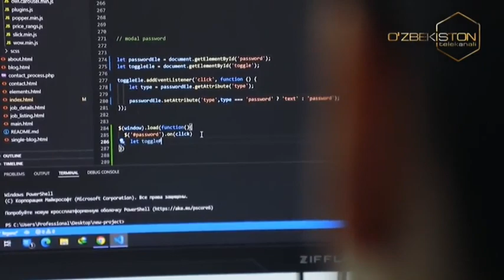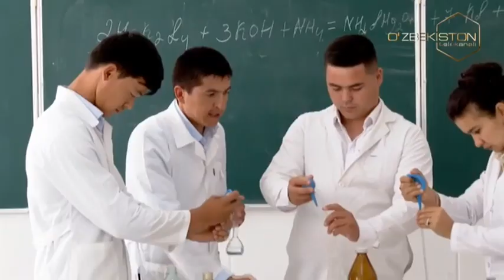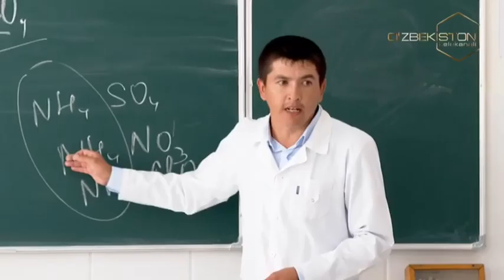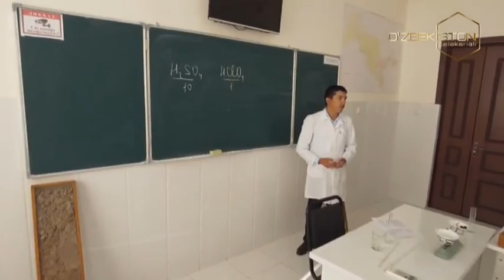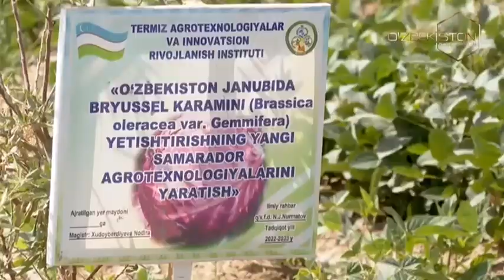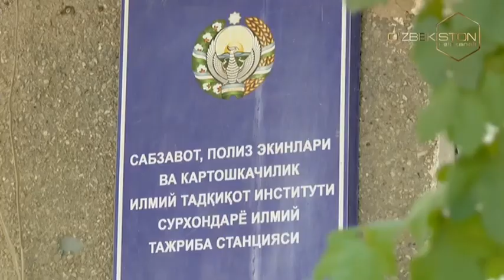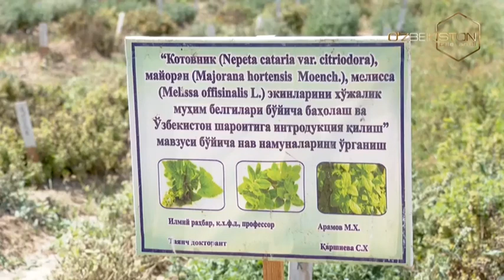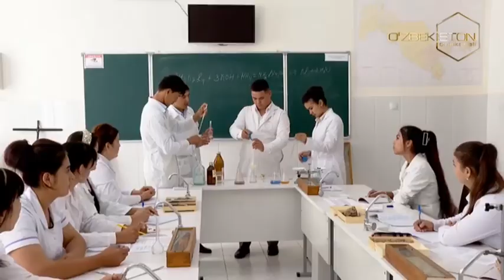O`zbekiston uchinchi renessans ostonasida | Янги агротехнологиялар ва инновациялар сари [19.09.2022]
Янги агротехнологиялар ва инновацион ривожланиш сари